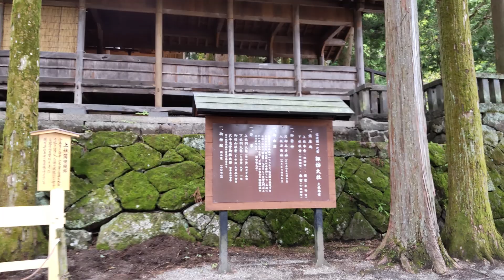N-VANで湯治旅 11－5 諏訪大社 上社本宮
諏訪大社上社前宮で心身の浄化をしていただいた後は～上社本宮へ。
2020年～2025年予定の重要文化財の修復工事が行われている最中でした。

御柱に象徴される「人生に新たな柱を立てる」場所でもあるそうで、心を落ち着かせて参拝して参りました(*^^)
諏訪大社は中央構造線上にございますので、大地のエネルギーが凝縮されている神霊磁場ですので、とてもパワーをいただいて参りました(*´▽｀*)